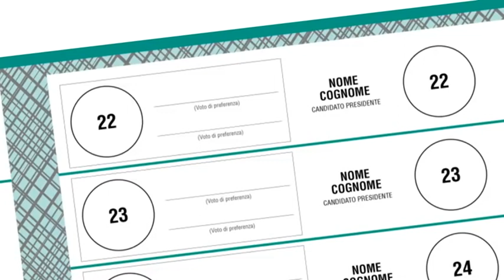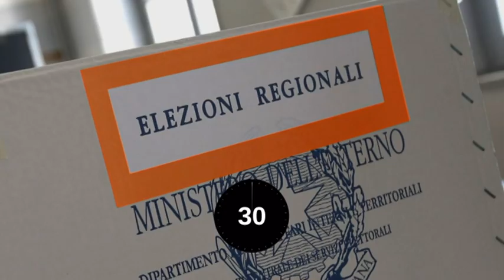Elezioni Regionali 2020, Come si vota, Liste Terzo Polo candidati a Pres. Regione Campania.